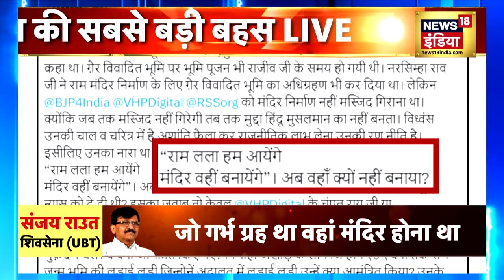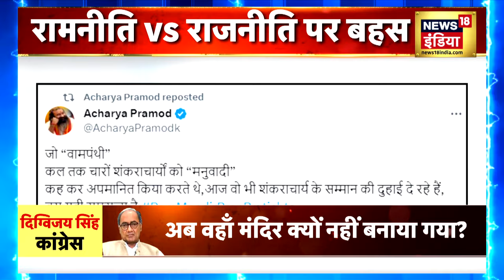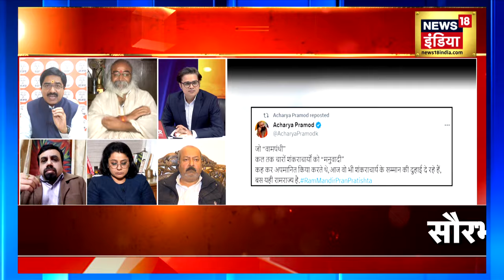Ram Mandir pran pratishtha पर जारी सियासत | Rahul Gandhi | Bharat Jodo Nyay Yatra | PM Modi | BJP